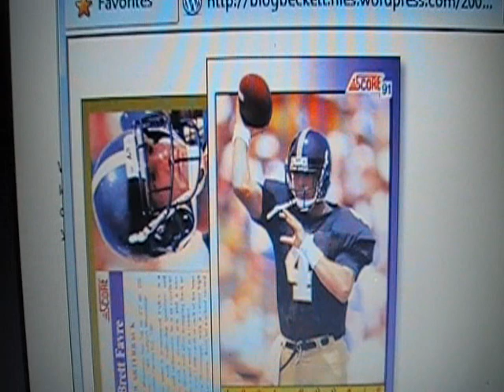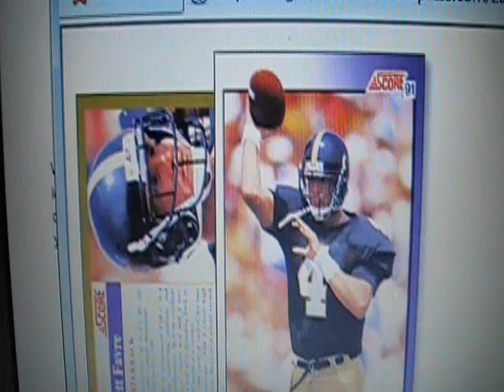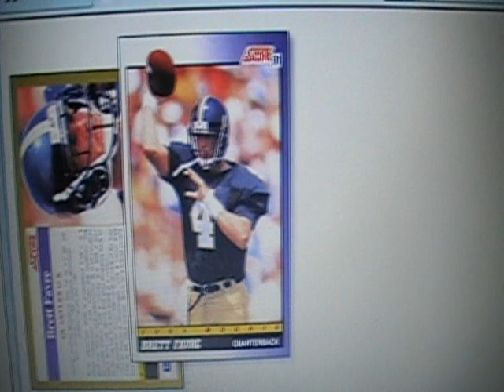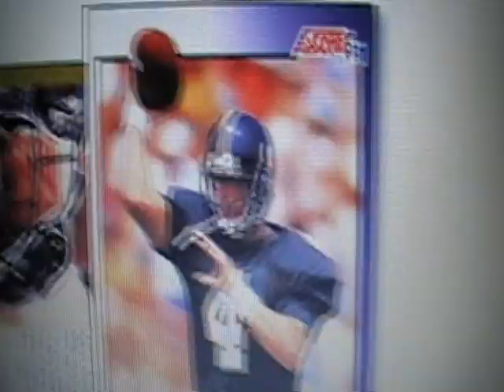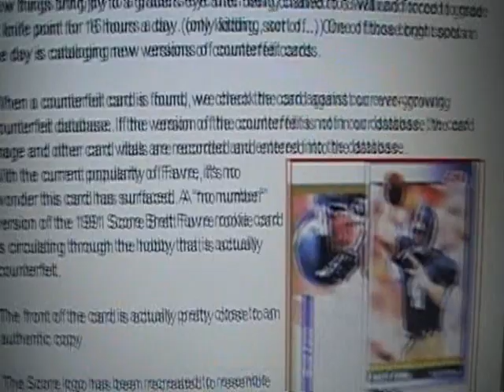PSA: counterfeit cards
Here something i did before, it is about all the counterfeit cards, there are too many to list, i show the Brett Favre rookie counterfeit, one of many that he has, counterfeit for those that do not know is a fake card made to resemble the real deal, just like counterfeit hundred dollar bills... this information is from the official beckett blog... this is not new information, but many collectors are not aware of this, spread the word